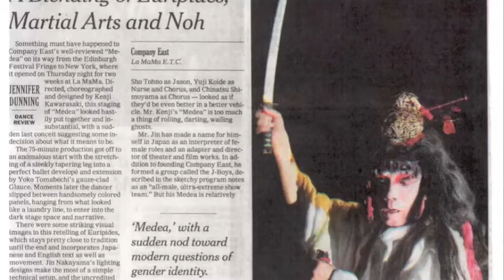神ひろしのFaceBookでつながろうdancerhiro／ダイエットやめ〜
◎日本ダンスセルフ自己整体協会・神ひろしのTwitter